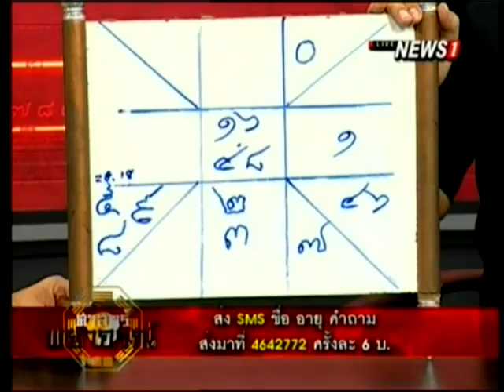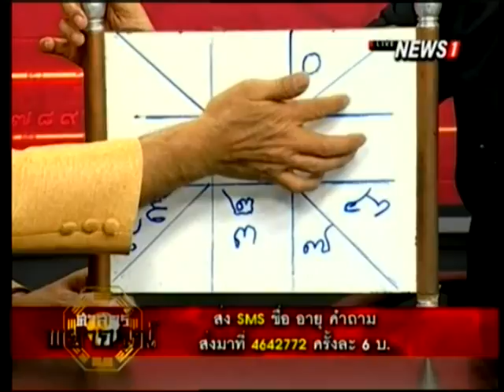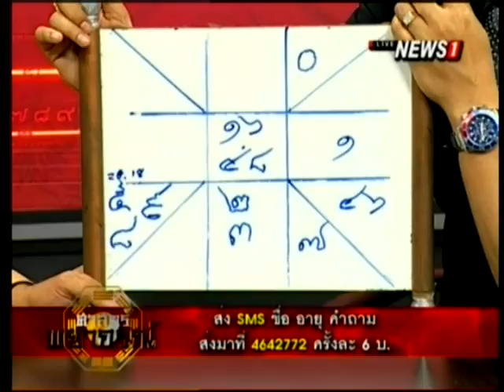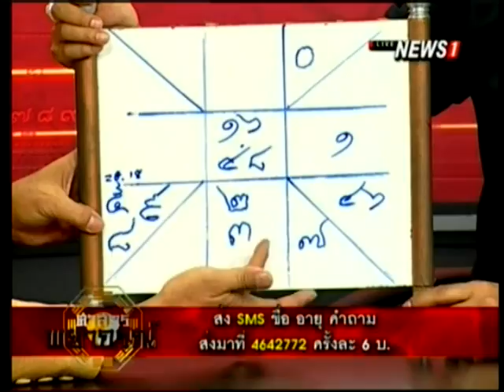ศาสตร์พยากรณ์ พูดคุยกับ อ.ยักษ์ ร.อ.จิรศิษฏ์ แสงวิลัย วิชาโหราศาสตร์ไทย ช่วงที่1 31/01/2016